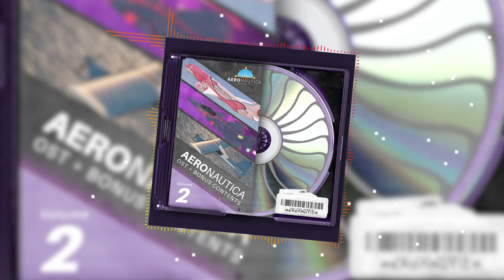Eisenhardt Air Force Base | Aeronautica OST Vol. 2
A track from the Aeronautica OST Volume 2 Collection composed